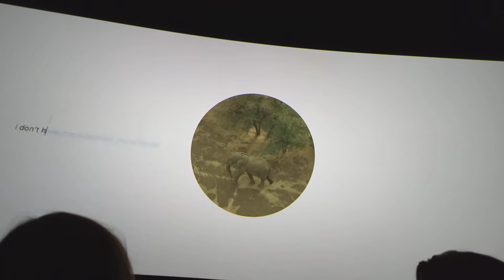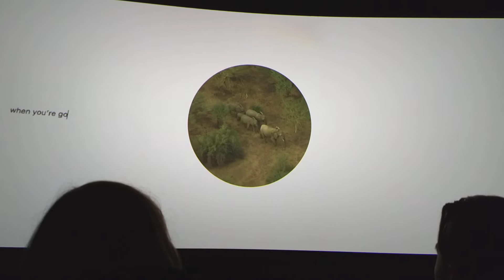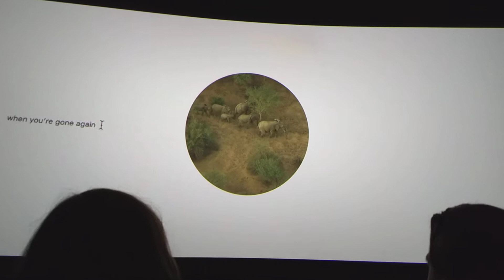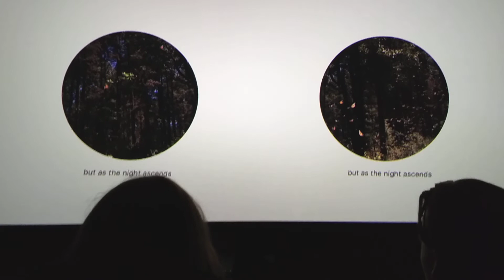WOMAN- Mumford & Sons- Nat Geo collaboration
Video from a National Geographic and M&S collaboration to celebrate the release of Delta! LOS ANGELES 11/15/18